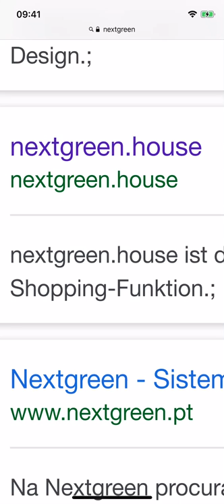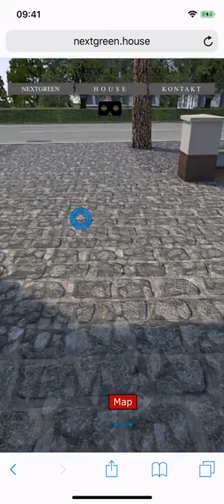Walk in the art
The walk in the artwork with your smartphone!